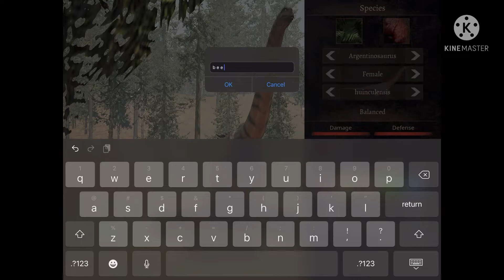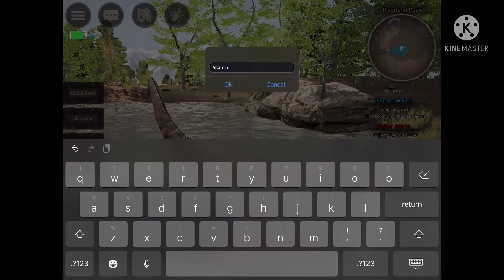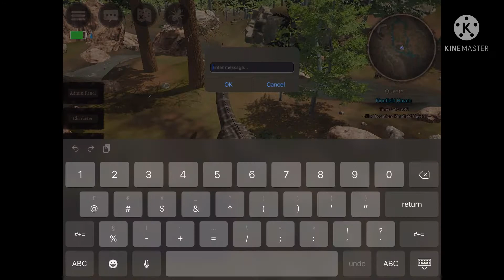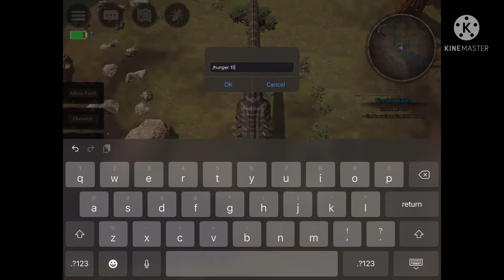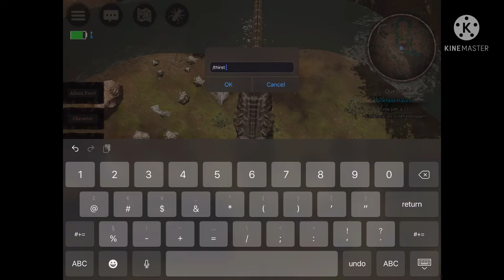A late Argentinosaurus video | Path of Titans Mods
Sorry ‘bout the wait, I was busy recording videos for growth.